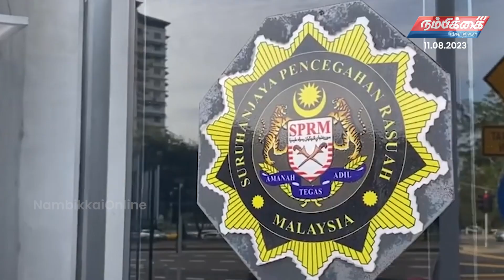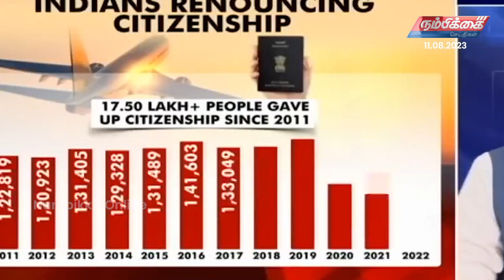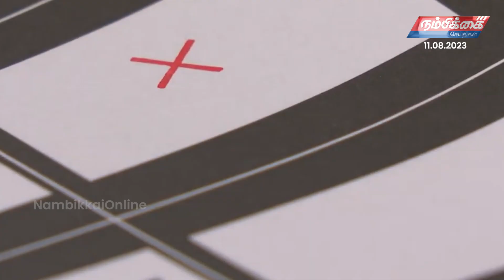Nambikkai Headlines | 11th August 2023 | Nambikkai Online